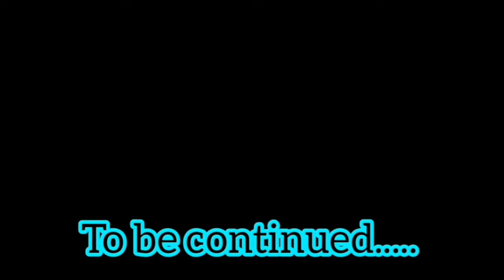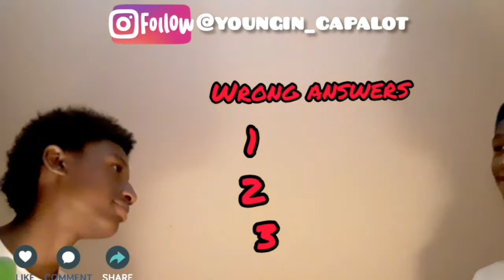Smack and facts part 2 *must watch*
Go follow my brother for being in this video
At vonupnext._ and go show some love to my Instagram at @youngin_capalot